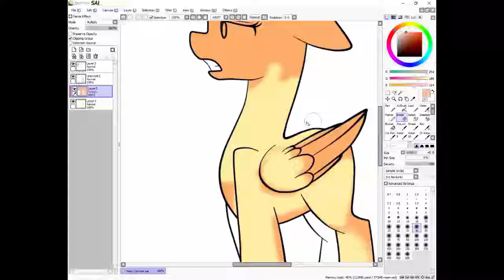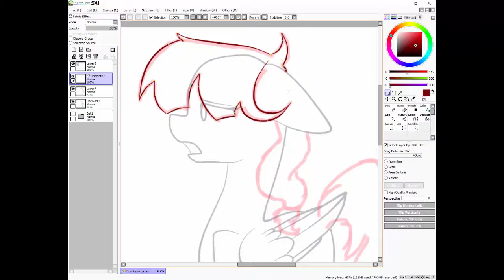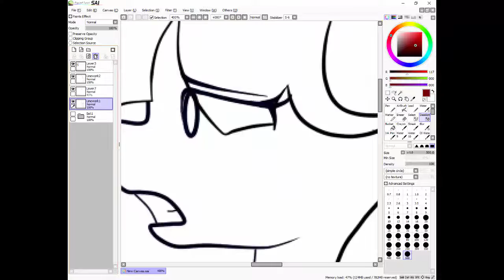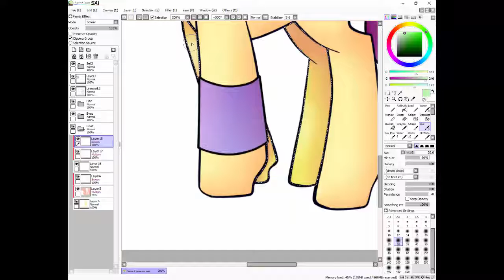.:MLP-SPEEDPAINT:. FaceBook YCH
Aye! This is just one of the YCH things I do on my Facebook ;3;
I AM SO SORRY FOR POOR QUALITY!! IT DIDN'T RENDER CORRECTLY